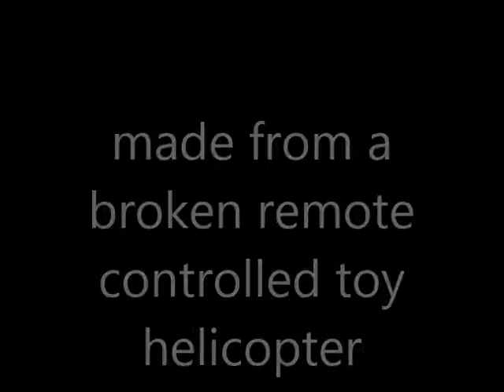Playing with a recycled toy boat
Toy boat made with parts from a broken remote controlled helicopter and bits of recycled wood